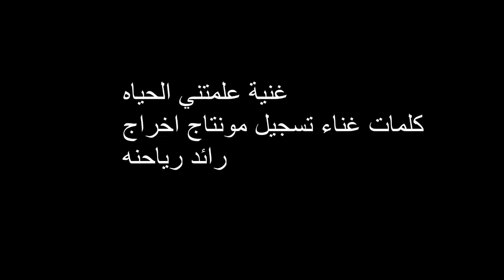غنية علمتني الحياه كلمات غناء تسجيل مونتاج اخراج رائد رياحنه